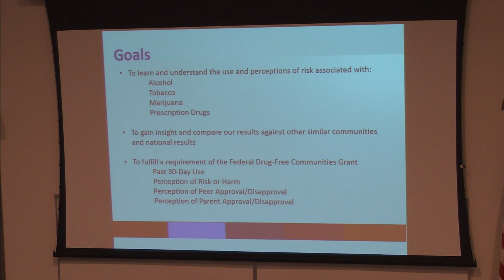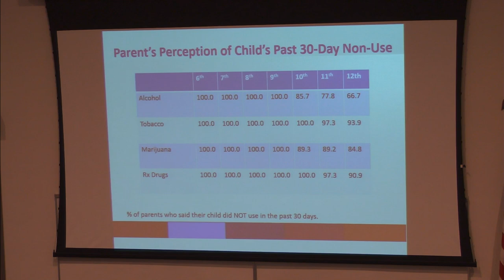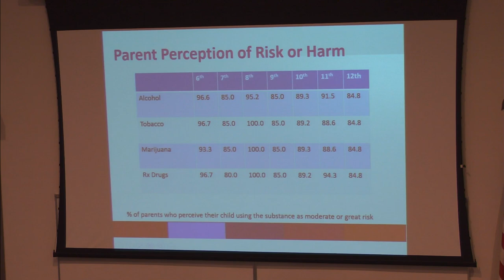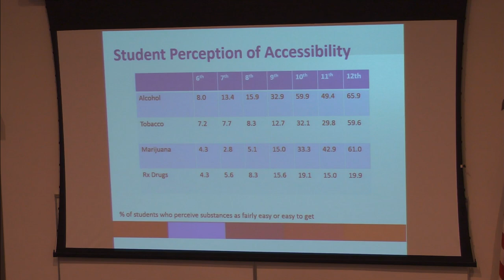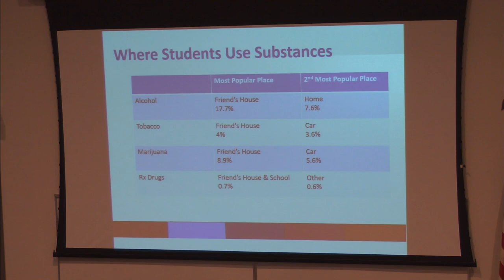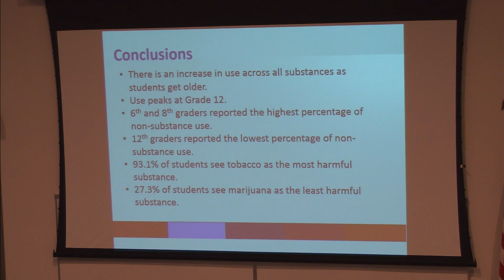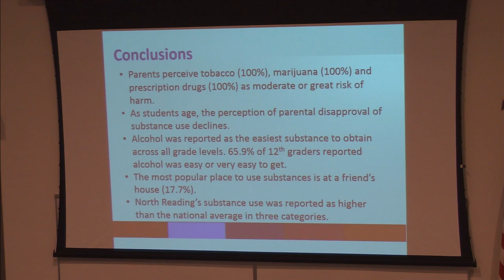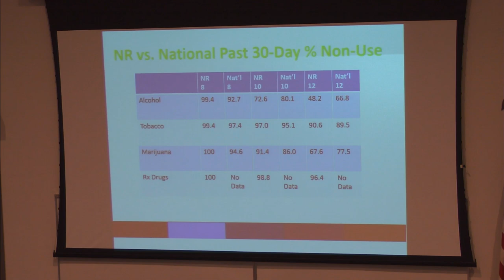North Reading School Committee Meeting 7/24/17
The North Reading School Committee held its meeting at the North Reading High School Distance Learning Lab on Monday, July 24th, 2017 to discuss all things regarding education in North Reading.